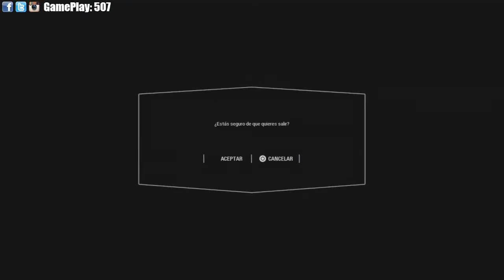StarWars Battlefront2: Desafíos de Los Últimos Jedi - !Emboscada! (En vivo)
Completamos el desafío denominado "!Emboscada!". Debíamos eliminar 20 enemigos con cada una de las 3 clases de cazas estelares que existen! Además conversamos sobre TheLastJedi. Lo bueno, lo malo y lo feo!